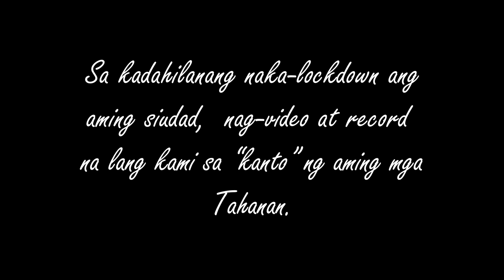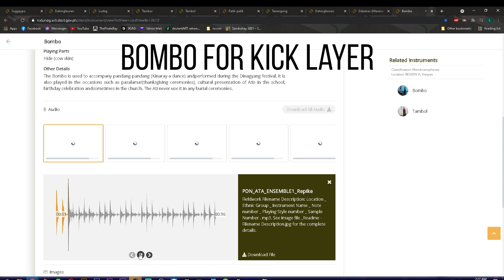Kanto Canta: Tahanan - Letrang Norte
TAHANAN Official Video Entry
Original Composition by: Letrang Norte (Cagayan)
Deed of Assignment with the Cultural Center of the Philippines

Kanto Canta: Online Band Competition